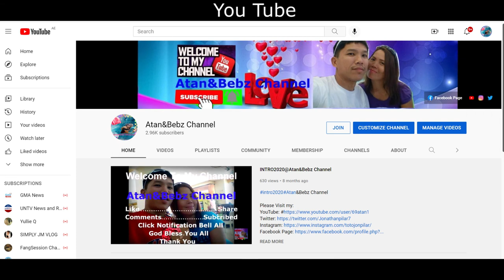SeaBream@Atan&Bebz Channel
sea bream#Atan&Bebz Channel